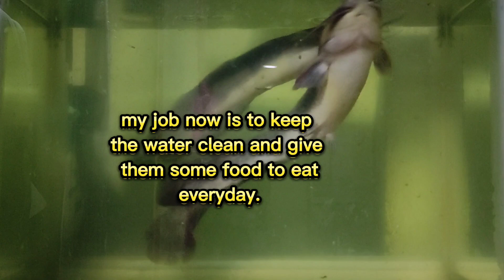ANG ALAGA KONG HITO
Hi guys pasilip ko lang sa inyo ang alaga kong hito...nakakarelax panoorin.